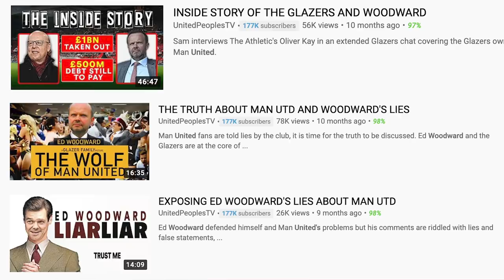Solskjaer Demands Sancho Transfer Money From Glazers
Ole Gunnar Solskjaer has demanded Man United spend money to sign players like Jadon Sancho. Ed Woodward and the Glazers, it’s time to do your job properly. Solskjaer’s ambition in this transfer market is to sign players who are better than those currently at United and do to that will cost money. United need to match Solskjaer’s ambition in the transfer window this summer, otherwise United will not be able to win anything next season.